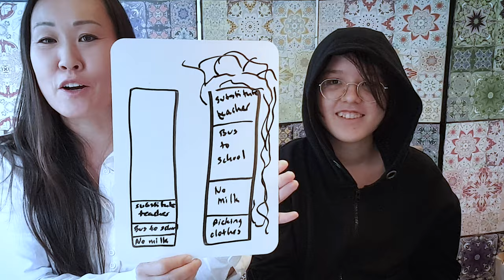Conserving Energy, Episode 19 aCTUALLYaUTISTIC with Mulán & Jiang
Having Autism means having to adjust to a surrounding many times full of prejudice and ableism. Everyday tasks as getting dressed, going to school or work, deciding what to have for lunch, are draining. Many times adjusting the schedule means taking off days, not hours, to make the person with Autism able to participate.

We talk about the reasons behind this, how neurotypicals can help and how Autistic people can conserve energy.